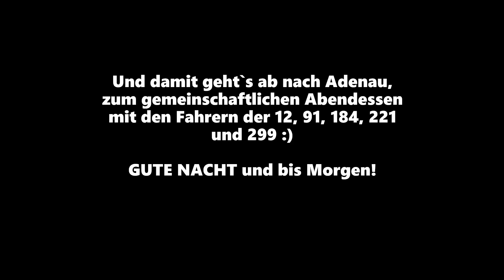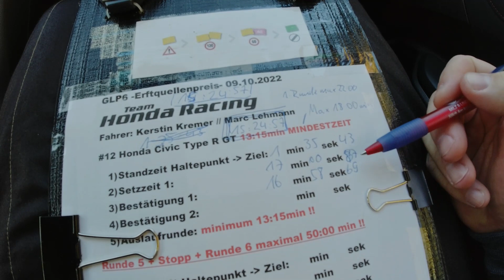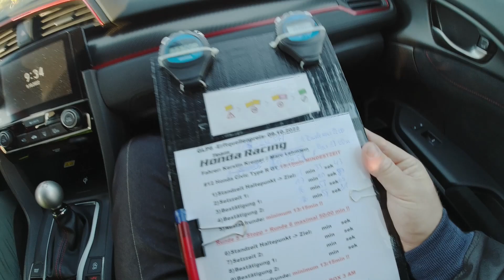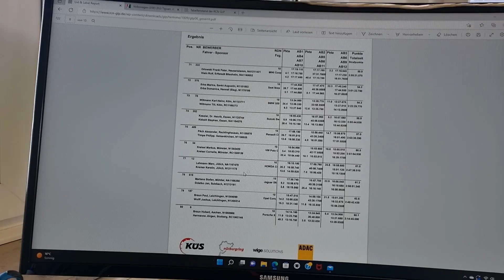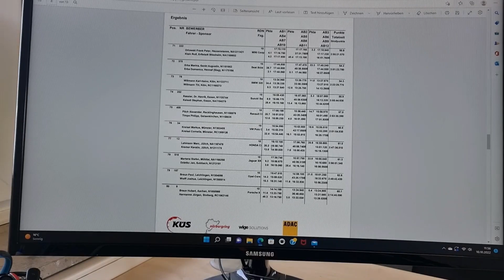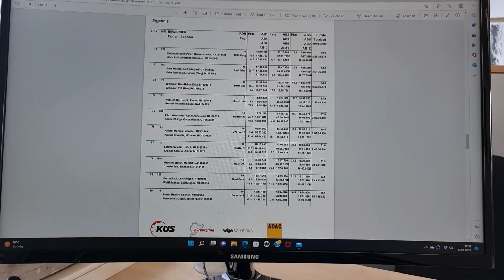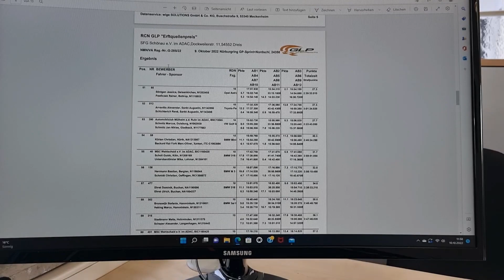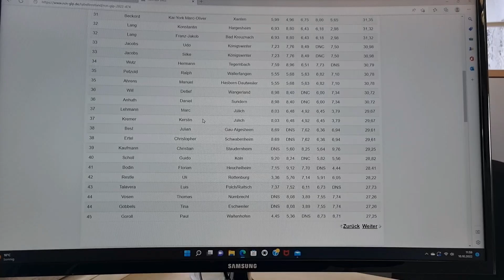Nürburgring Action! RCN GLP 6 2022 Erftquellenpreis 09.10.2022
Besonderheiten beim 6.Lauf zur RCN-GLP!
Dieses mal fahren wir die NLS-Variante, also eine Kombination aus Nordschleife und Nürburgring Grand-Prix Kurs. Das allein spricht schon für viel Action.
Am Tag vorher fand noch die Nürburgring Langstrecken-Serie statt, ehemals VLN und wir duften mit der RCN am Sonntag ran.
Kerstin und ich waren wieder mit unserem Honda Civic Type R GT FK8 unterwegs und versuchten in der Eifel ein gutes Ergebnis einzufahren, damit wir gute Chancen bei der Jahresendwertung haben. Aber seht selbst.